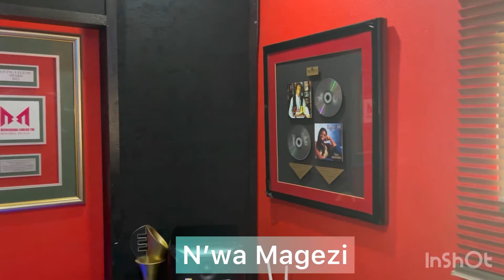Xa namba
Ndzito ti hanyela ndzexe